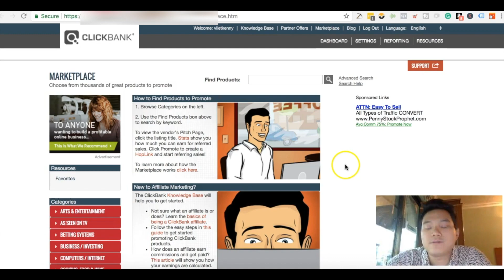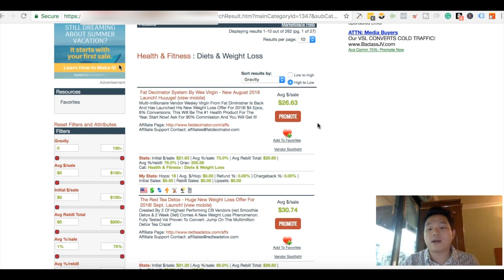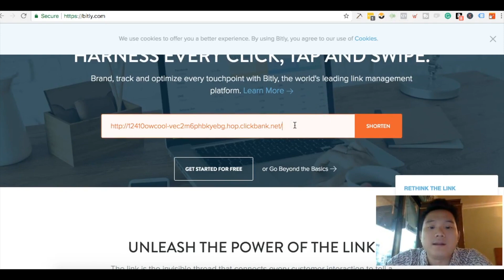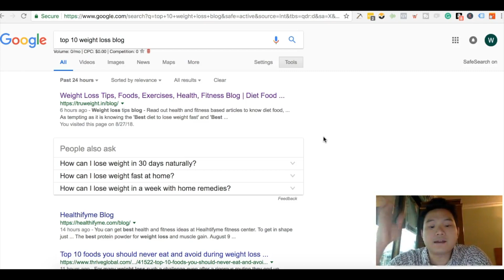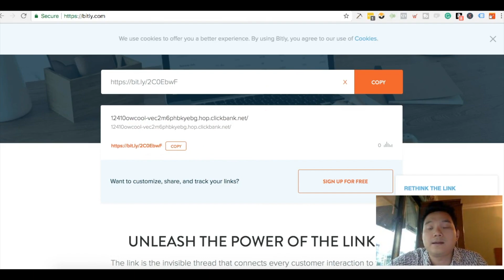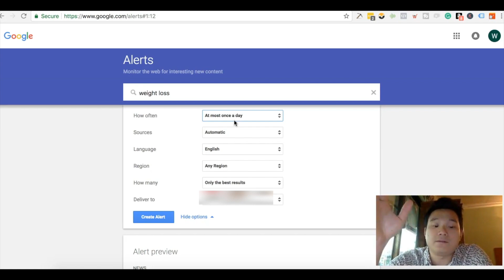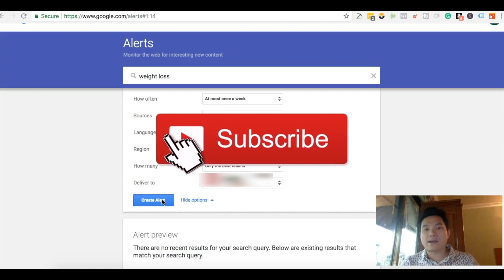How To Make $100 PER DAY FROM GOOGLE WITH THIS SIMPLE TRICK (2018)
Best Way To Make $100 Per Day From Google With This Simple Trick...

★★ My 100% FREE 4 Days Training ★★

►It will show you EXACTLY How To Start Your Own Successful Online Business In Short Period Of Time (Even If You Are Completely New)! Check it out

What is the #1 biggest challenge (online business related) that you are struggling with right now?

This is one of the easiest methods to make money online power by Google. If you need to make money online fast, this can be one of the best ways.

Simple Trick Like Google Alert Will Keep You On Track And Run Automation.

You just have to keep doing it every single day. Remember... Nothing in life comes easy, and this shouldn't come easy as well. If you're more interested in making passive income online, I would highly suggest you check out my free course on how to make $100 a day, doing what you love.

Anyways. Love you! take care!

Hi, my name is Mike Wynn
I am an entrepreneur, world traveler, Youtuber whose biggest goal is to help other ordinary people fulfill their need by teaching them how to create passive income.

If you want to create a freedom in your life "start digging the well before you need water" - by Chris Record

FOLLOWMIKEWYNN shares incredible information on motivation & inspiration video, relationship rule, business, and personal development. FOLLOWMIKEWYNN is personal blog who loves to share his knowledge and experience.